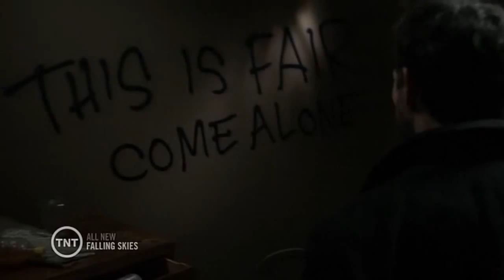Hal and Tom - Here Son (Falling Skies)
Hal and Tom's relationship is one of my absolute favourite parts of Falling Skies, and after the recent plotlines I really had no choice but to make a tribute to it!

Their love for each other is so strong, and they have grown to be equals and... I'm struggling to express how much I love them!

If you're interested in watching me react to some of my favourite shows, you can find my reaction channel